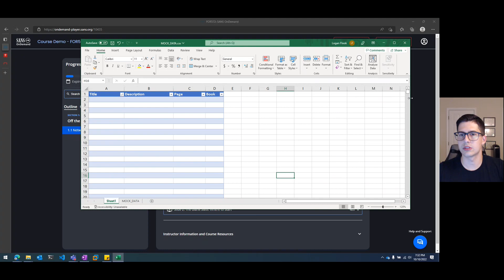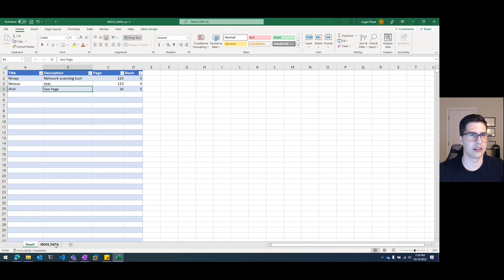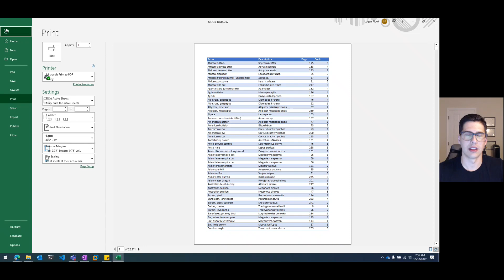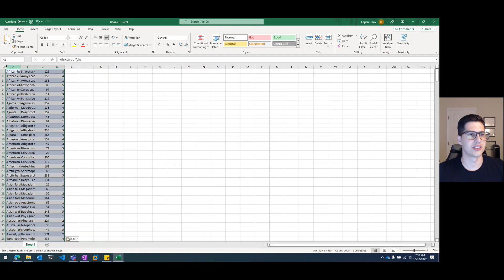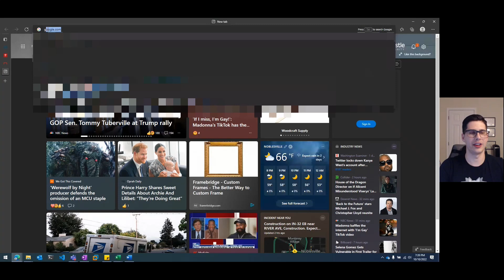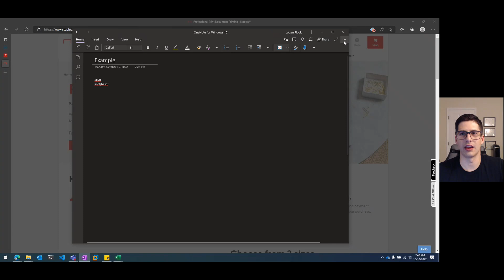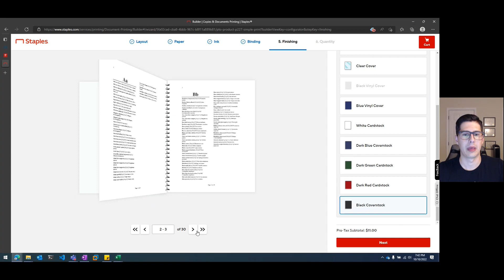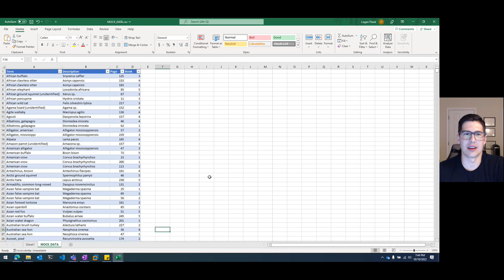Indexing For GIAC Exams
My short and sweet guide to indexing for GIAC Exams.